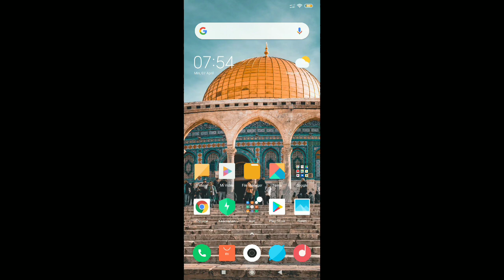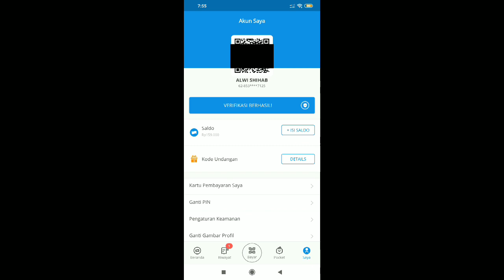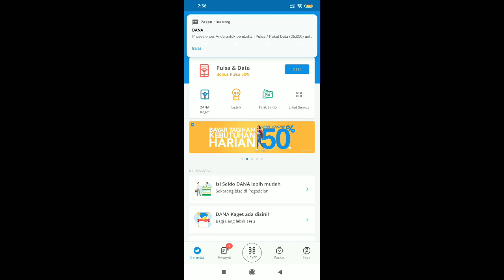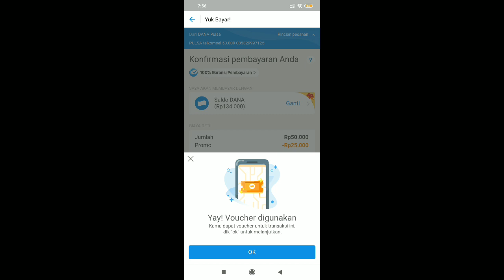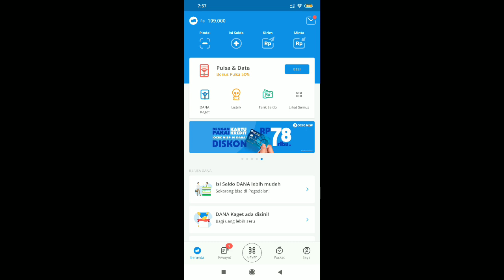Cara Mendapatkan Pulsa Gratis dari Aplikasi Dana (100% terpercaya)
Silahkan komen di bawah